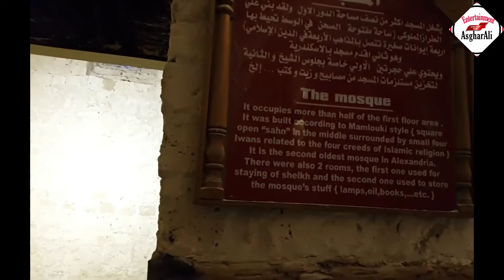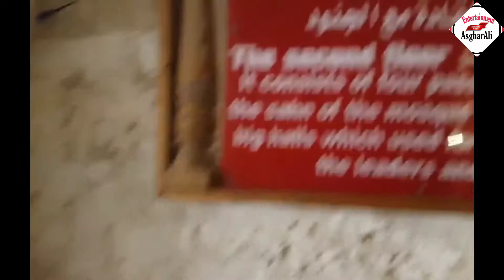Alexander bueatifull Beach Qaitbay Citadel Alexander Egypt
Entertainment Asghar Ali

L
Alexandria, Egypt, is known to be the second largest city in the country coming after the capital Cairo. Alexandria is considered a major economic center in Egypt since it is extending for about 32 kilometers along the coast of the Mediterranean sea in the north central part of the country, and it is also considered an important industrial center because of its natural gas and oil pipelines from Suez.

In the ancient times, Alexandria was considered an important place because it once held the lighthouse of Alexandria, one of the seven wonders of the ancient world, which was then destroyed by invaders and which was located in the place where the Qaitbay citadel is now found. During these ancient times of Alexander, the city of Alexandria was considered the second powerful city after Rome. Alexandria beach is different; with the breeze that comes with the waves, people always enjoy the idea of sitting, having lunch or dinner, as well as walking by the beach to enjoy the whole theme including both the weather and the water.

One of the most famous beaches in Alexandria is Maamoura beach (öjga|l cbl in Arabic) which is found in the neighborhood of Al-Maamoura in Alexandria, Egypt. Al-Maamoura beach is located east of Montaza's royal garden - which is another tourist destination and attraction in Alexandria - and which is considered one of the main attractions for tourists for its parks and beaches

If you want to enjoy Alexandria beach in other ways than having a swim in the Maamoura or else walking through Qaitbay citadel, you could choose one of the restaurants to have your lunch or dinner at; one suggestion is the Greek Club by the port, which will give you the chance to enjoy a good meal and at the same time feel mesmerized by the view! We have already been through this before. Egypt is one of the countries that people always place in their plan of traveling the world for the different touristic attractions it has and the amount of history it carries from different several eras. Visiting Egypt should not be about the capital Cairo only, but one should also consider visiting Alexandria

Thank for visiting our channel